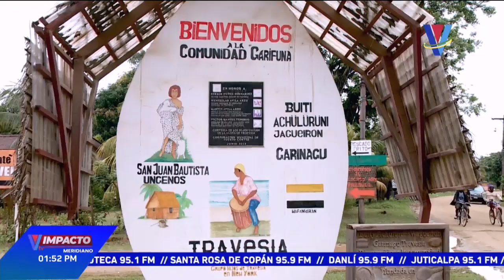Impacto VTV Meridiano: Programa del 11 de septiembre de 2024